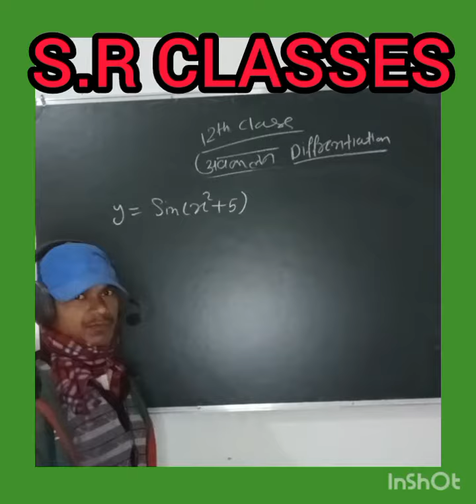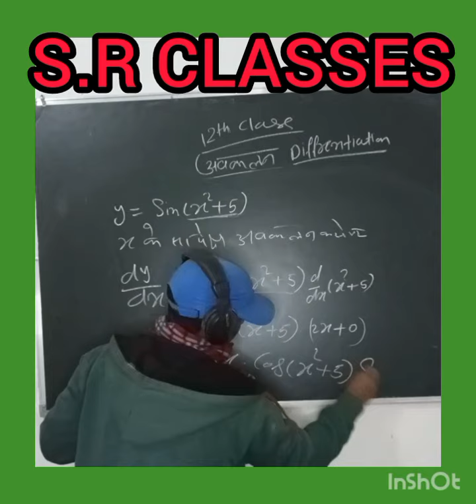12th class difrentiation